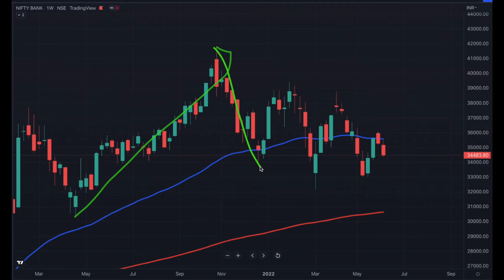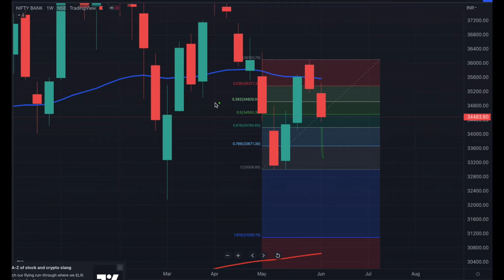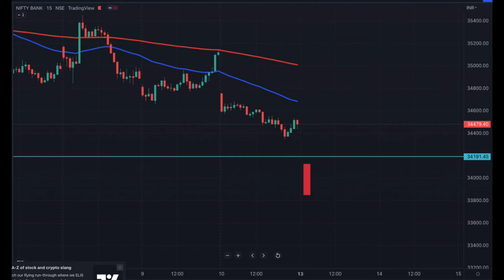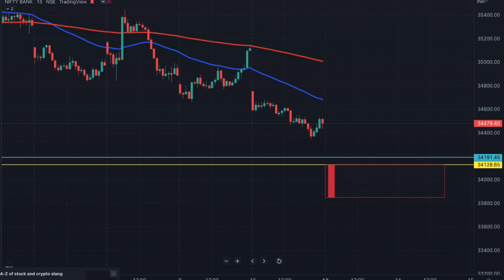Bank Nifty Trade Plan | 13 June 2022 | LifeStyle Trader